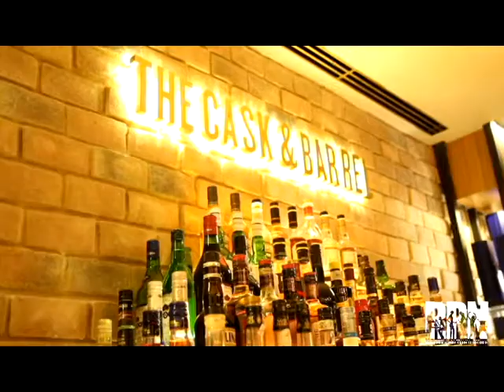The Exclusive opening of THE CASK & BARREL - Lebanon​